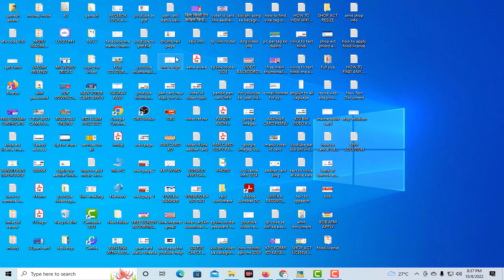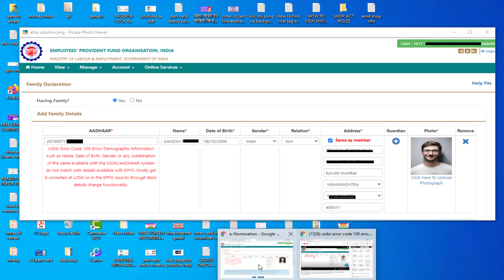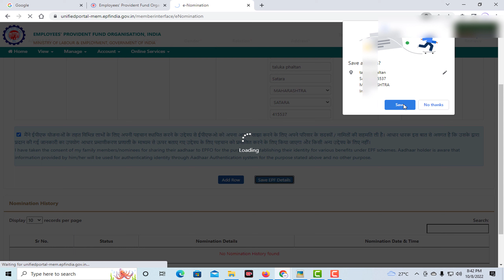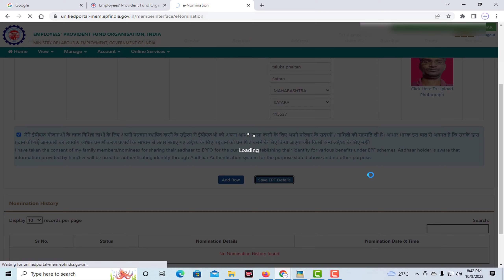Uidai Error Code 100 Error Demographic Information Such As Name, Gender Or Date Of Birth Error In EP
Uidai Error Code 100 Error Demographic Information Such As Name, Gender Or Date Of Birth Error In EPF

Hello Friends Aaj Ke Is Video Mein Ham Dekhne Wale Hain Ki Ham Kaise, Appne EPF Account Main Kaise E Nomination Ko Kaise Add Kare Online To , Chalo To Is Video Ko Shuru Karte Hain.

pf nominee add online error
uidai error code 100 e nomination
uidai error code 100 epf nomination
pf nomination online
online pf nomination
uidai error code i00 error in epf
uidai error code 100 error pf nomination
uidai error code 100 solution
epf error
pf error e nomination
gender error in epf
pf nomination online
gender error in epf error code 100 demographic information such as name
pf nominee add online error solution
epf nomination update
nominee add in epf
pf nominee update online
epf nominee update online
error in epf e nomination

***Song Credit***